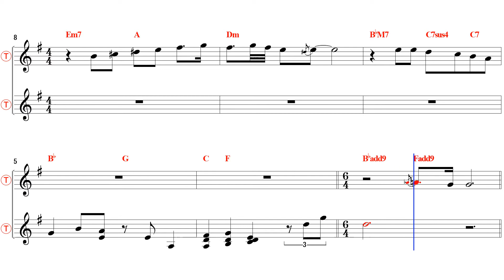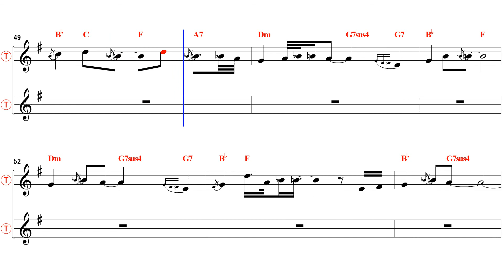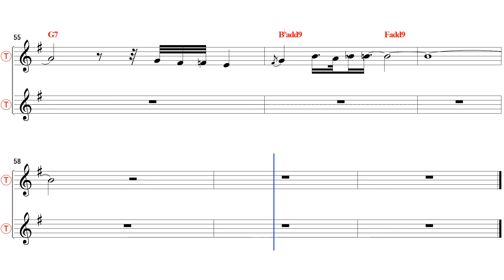Yesterday 예스터데이 - Bb Tenor/Soprano Sax Sheet Music [ Kenny G ]